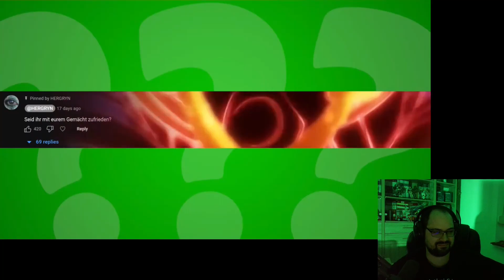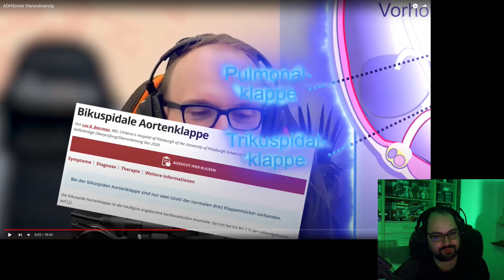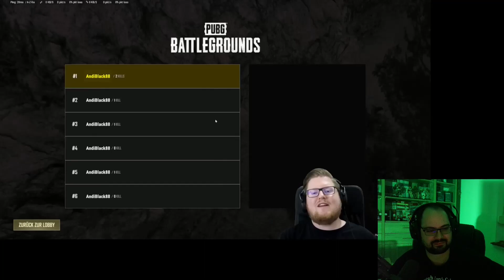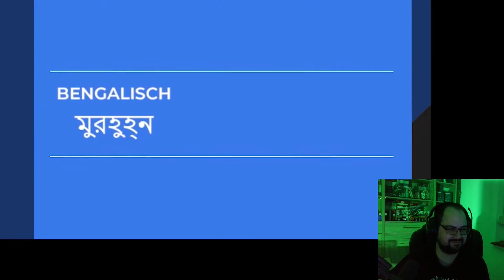React: ADHSmiet Folge 44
Hi Fans,

heute mal was ganz einfaches,

einfach nur ein "Best of" meiner Lieblings Youtuber die ich gerne anschaue wenn ich gerade am Videos schneiden bin^^